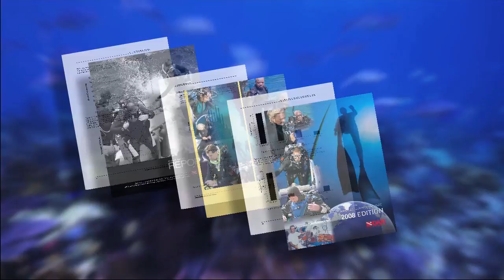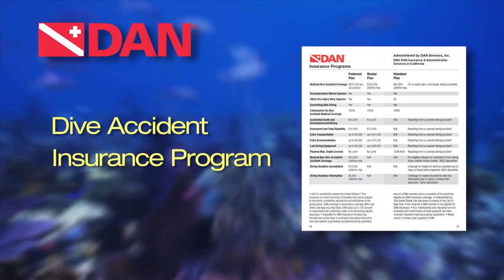All About DAN!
Everything (almost) you wanted to know about DAN in one easy to swallow capsule.